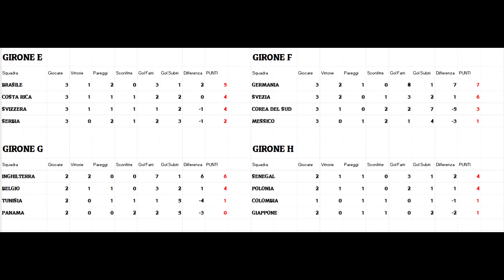Mondiale simulato FIFA 18 Highlights turno #14